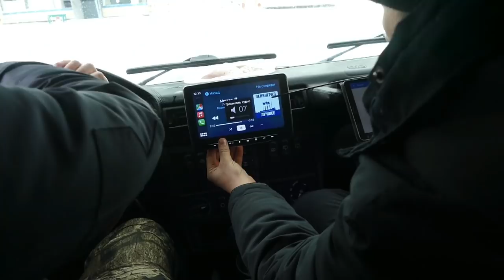Догнал, нырнул, поменял УАЗ на ГЕЛИК с бортовиками и ВАЛИМ, ВАЛИМ к затопленной церкви из детства